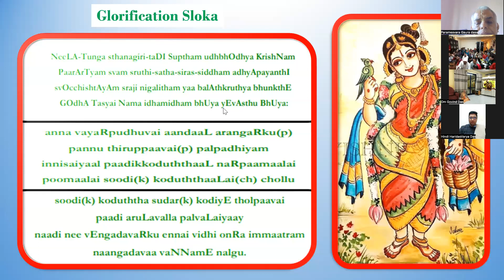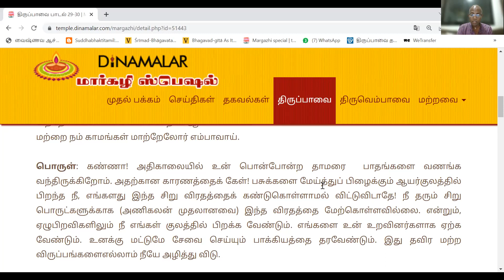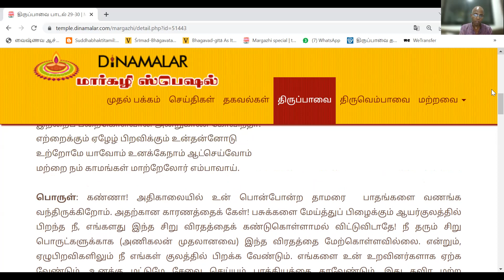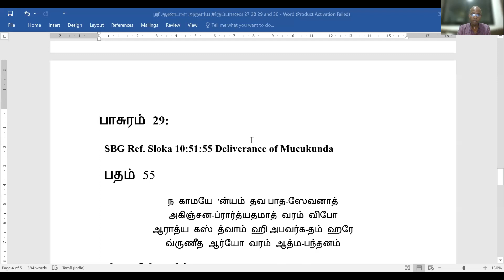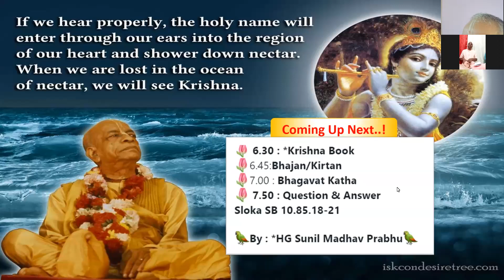Thiruppavai Pasuram 29 (Tamil) - சிற்றஞ்சிறுகாலே